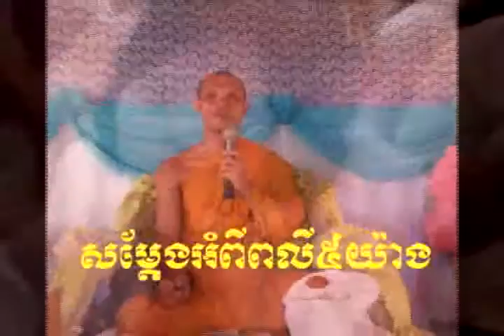Dhamma Tesana សម្តែងអំពីពលី៥យ៉ាង V-Chuon Chenda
Khmer Buddhist By Chuon Chenda